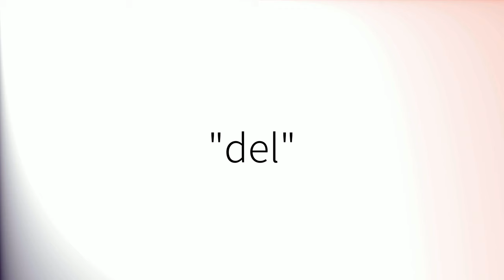Comment prononcer 'Del' en français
How to pronounce 'Del' in French.
Como pronunciar 'Del' en francés.
Wie man 'Del' auf Französisch ausspricht.
「Del」のフランス語の発音の仕方